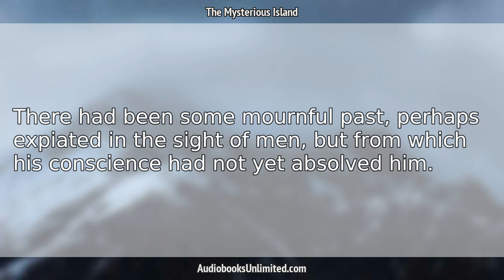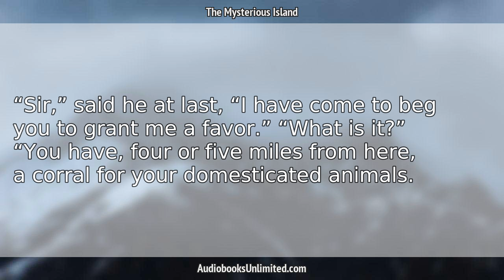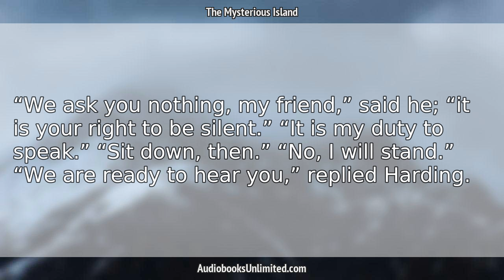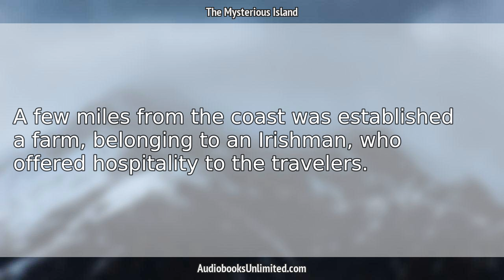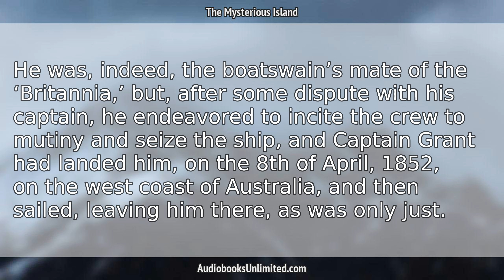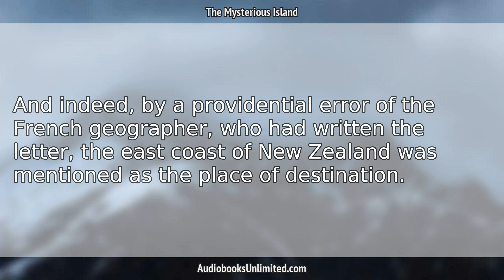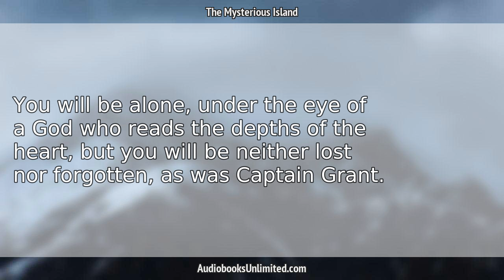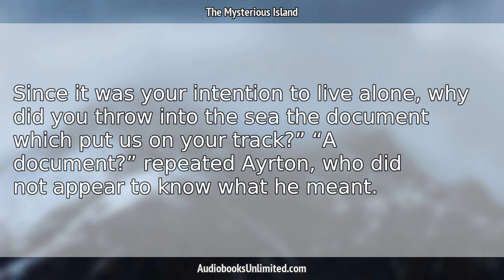The Mysterious Island Audiobook Chapter 39